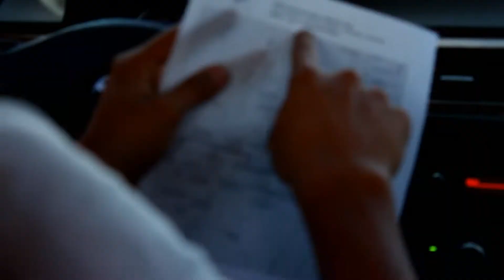GT Downhill: El Salvador Longboard Series (Teaser)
Song: Floats my boat
Edit: Tato Bustamante